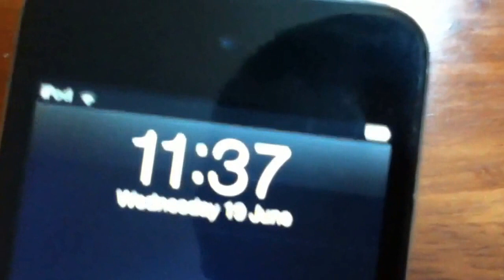Altoids solar powered USB charger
I also put a diode to stop the batteries from discharging into the solar panel.